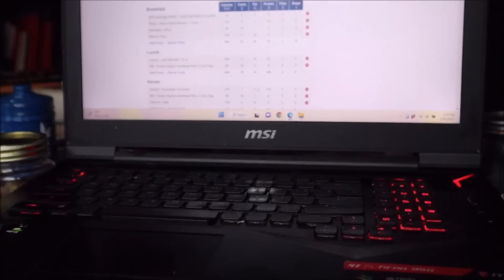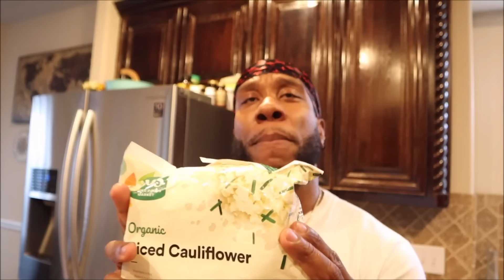Full Day Of Cutting: ep. 2 | How I Eat On A Rest Day